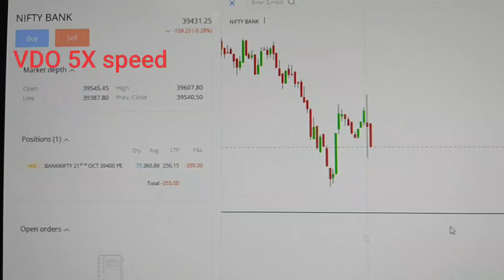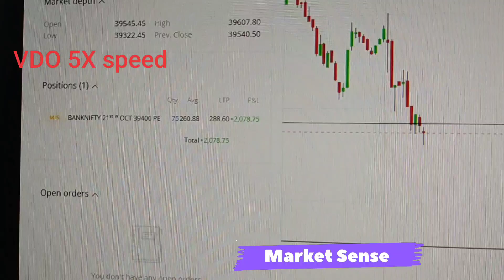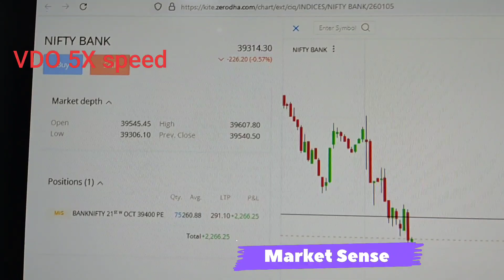Bank nifty Live Trade!! 3 lot 3k Profit!! loss convert in Profit!! Believe in setup!! Market Sense